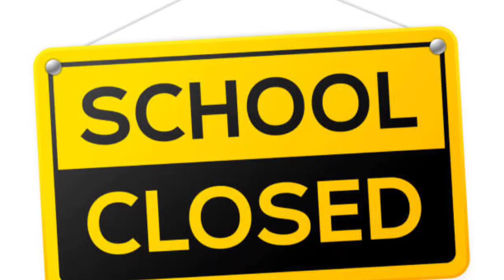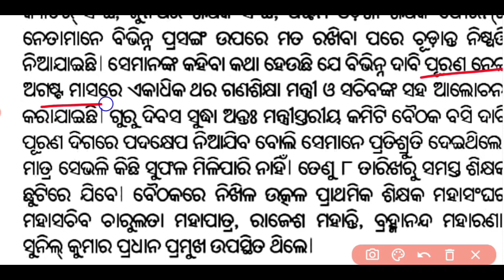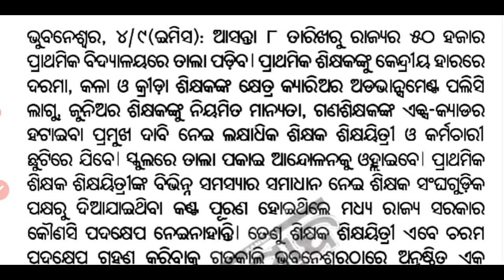ସମସ୍ତ ସ୍କୁଲ permanently ବନ୍ଦ ସେପ୍ଟେମ୍ବର 8 ରୁ? ll 😭 ଭଲ ନା ଖରାପ